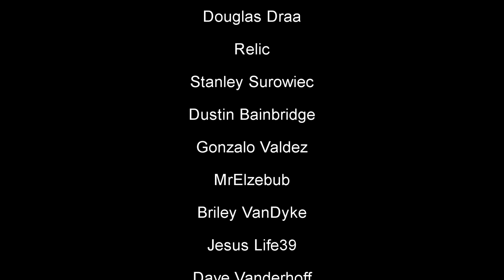David Cronenberg's "The Fly" The Line You Missed Makes It The BEST Remake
Join Adam in his Bungalow Of Blood while we discuss the drastic tonal contrast between The Fly 1958 and The Fly 1986, and how the delivery of one line embodies that contrast, and defines what makes this remake one of the best of all time.